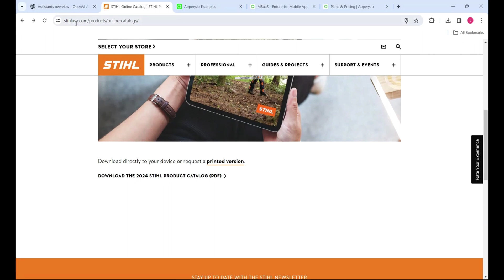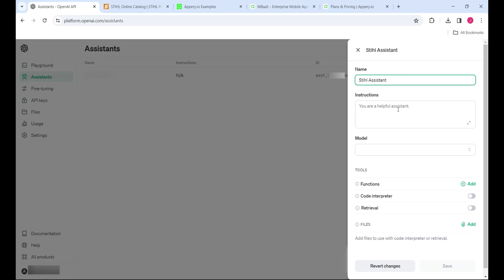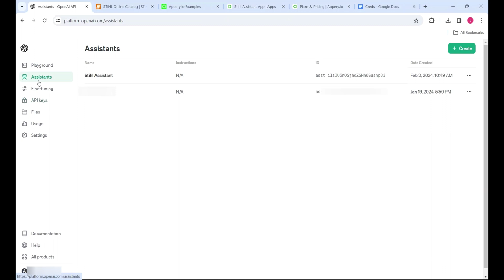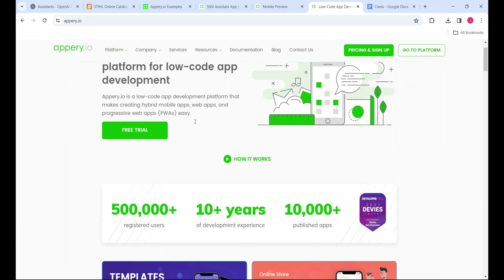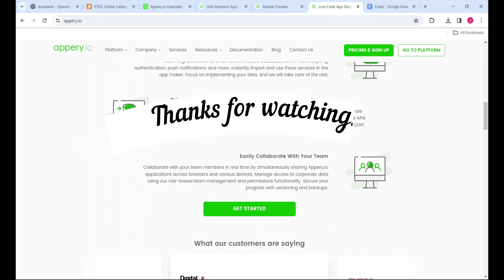How to add Assistants API and create a perfect ChatGPT App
In this video, you will learn how to add Assistants API from OpenAI to your app by using a new OpenAI Assistant Chat plugin from Appery.io.

00:04 Intro
00:17 Assistants API from OpenAI: Overview
01:00 Generating Assistants API key
01:12 Creating Assistant
01:46 Creating a new app
02:03 Adding OpenAI Assistant Chat plugin
02:23 Adding Assistants API key and Assistant ID to the app
03:00 Defining app routing
03:15 Testing the app
03:48 Outro
This video is one in a series of Appery.io video tutorials where we demonstrate how to create mobile or web apps using Appery.io. Check out the full list of tutorials here:

Make sure to follow Appery.io across our social channels so you never miss important updates and tech tips: